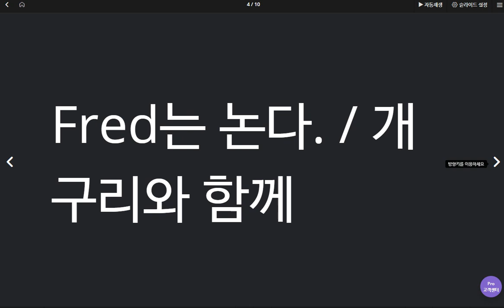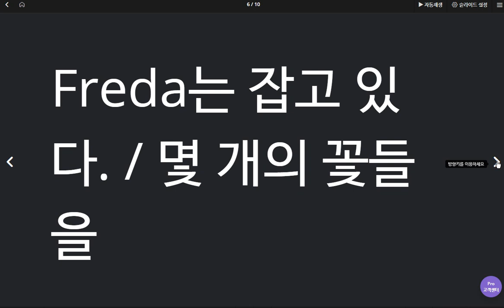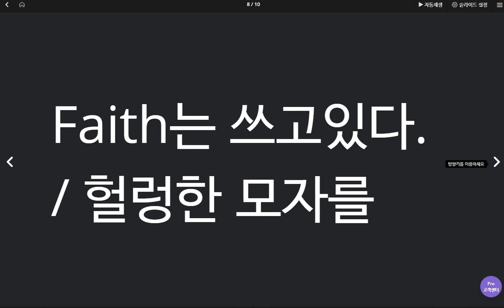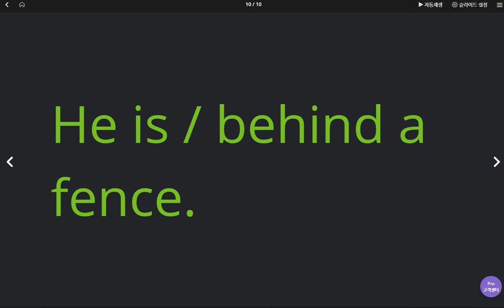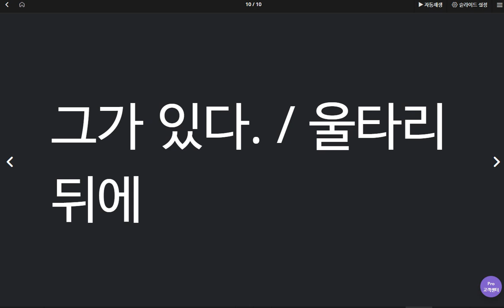이채빈 2020 05 11 2